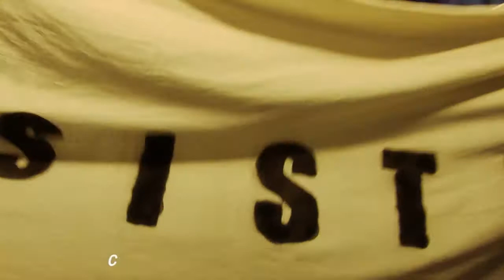Lipdub de FADESS-Asovica